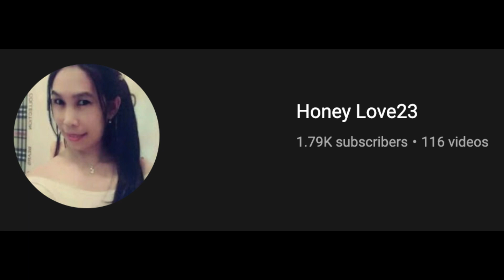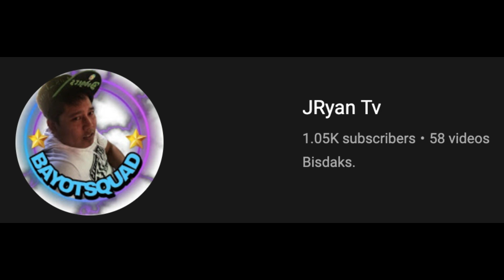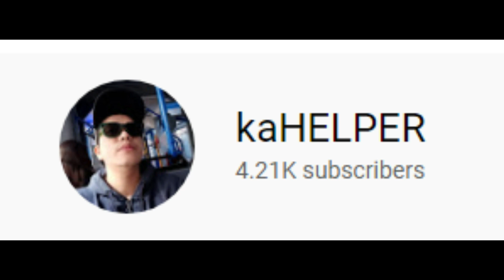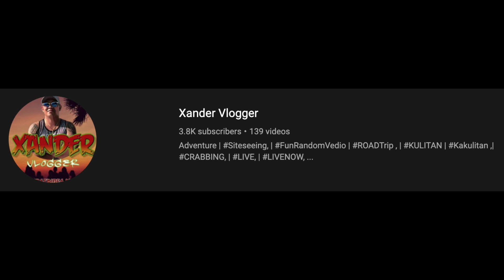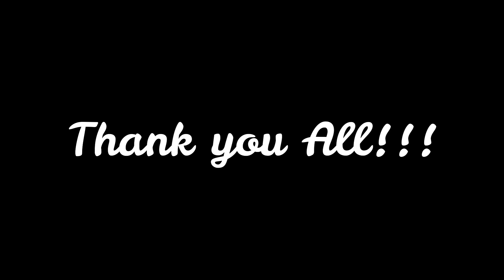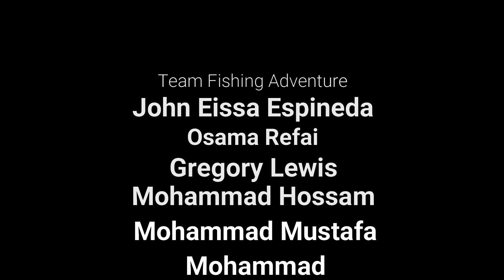Fishing Adventure #1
My Fishing Adventure 2021 @Al Andalus, Jeddah  KSA